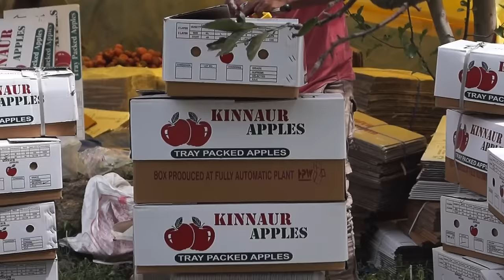|| Kinnaur:The land of apples || (Harvest, packing and some information of apple varieties)HP